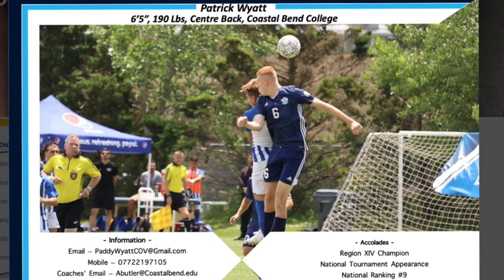Patrick Wyatt Highlight Video Spring 2021 Freshman